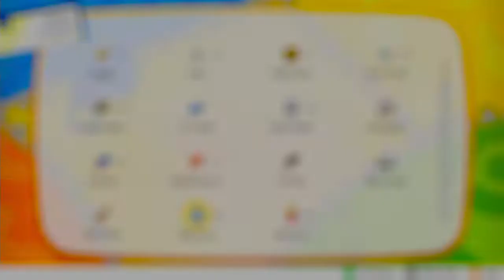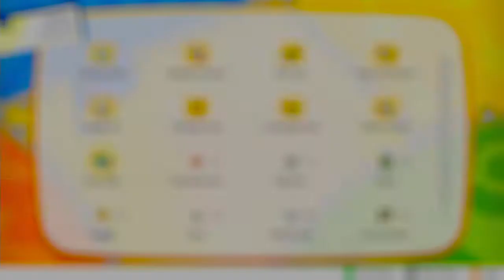Pokémon Let's Go Pikachu & Eevee: Part 16- Cinnabar Island Pokémon Gym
Take a Pokémon™ journey to the Kanto region with your energetic partner, Pikachu!

Become the best Pokémon Trainer as you battle other Trainers, Gym Leaders, and the sinister Team Rocket. Catch Pokémon in the wild using a gentle throwing motion with either a Joy-Con™ controller or a Poké Ball™ Plus accessory, which will light up, vibrate, and make sounds to bring your adventure to life. You can also use button controls in Handheld Mode. Share your adventure with family or friends using a second Joy-Con or Poké Ball Plus (sold separately). You can even connect to the Pokémon™ GO app* using a compatible smartphone to bring over Pokémon originally discovered in the Kanto region!

Explore the vibrant region of Kanto—home to beloved characters like Brock, Misty, and the nefarious trio Jessie, James, and Meowth! Throughout the story, your bond with your partner Pokémon grows stronger as you care for it and travel together. See the world in style by customizing Pikachu and your Trainer with a selection of outfits. True-to-size wild Pokémon roam around in the game—catch them like a real Pokémon Trainer by using timing and a well-placed Poké Ball™. Battle and trade with other players who own the game via local wireless or online**. Go on a stroll with your favorite Pokémon in your Poké Ball Plus to level them up, and to receive in-game rewards after returning them to the game. Connect to Pokémon GO* to transfer caught Kanto-region Pokémon, including Alolan and Shiny forms, as well as the newly discovered Pokémon, Meltan, from that game to this one!

Become the best Pokémon Trainer on an adventure with Pikachu!
Encounter Pokémon™ in the Kanto region and beloved characters like Brock and Misty as you foil the plans of Jesse, James, Meowth, and the rest of Team Rocket
Play the entire game in Handheld Mode, with a single Joy-Con™ controller, or the Poké Ball™ Plus accessory which will light up, vibrate, and make sounds to bring your adventure to life
Take your Pokémon for a stroll in Poké Ball™ Plus to level them up, and to receive in-game rewards after returning them to the game.
Gently shake Poké Ball™ Plus to hear a Pokémon that has been put inside from Pokémon™: Let's Go, Pikachu! or Pokémon™: Let's Go, Eevee!
Every Poké Ball™ Plus contains your very own Mythical Pokémon Mew!**
Share a Pokémon adventure together anytime, anywhere on one system by using another Joy-Con™ controller or Poké Ball™ Plus accessory (sold separately) to catch and battle alongside another player!
Connect with the Pokémon™ GO* app on compatible smartphones to transfer caught Kanto-region Pokémon, including Alolan and Shiny forms, as well as the newly discovered Pokémon, Meltan!
Connect Poké Ball™ Plus to the Pokémon™ GO*** app to catch Pokémon in the real world and gather items from Poké Stops without viewing your smartphone screen—while carrying a Pokémon from the Pokémon™: Let's Go, Pikachu! or Pokémon™: Let's Go, Eevee! games
Battle and trade with other players who own the game via local wireless or online**
Other online features include Mystery Gifts**

No. of Players 2 players simultaneous
Category Adventure, Role-Playing, Multiplayer
Publisher Nintendo